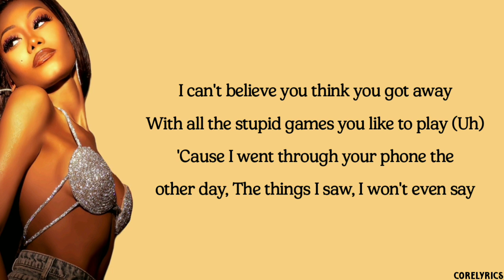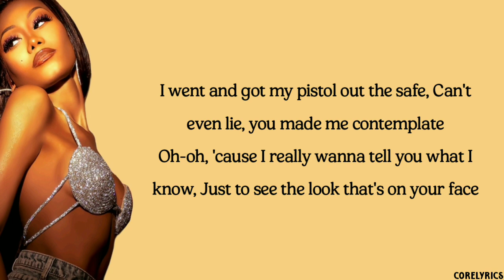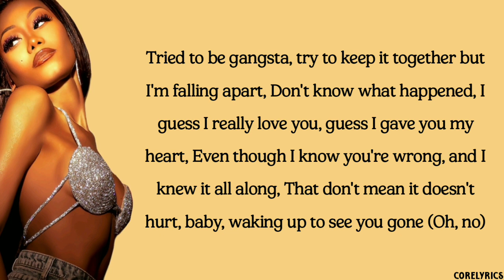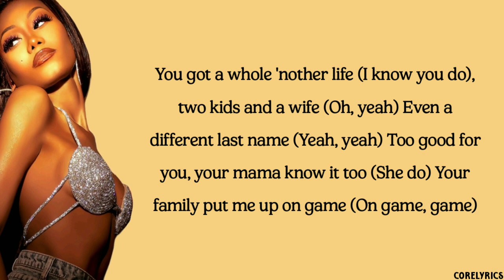Muni Long - Plot Twist (lyrics)